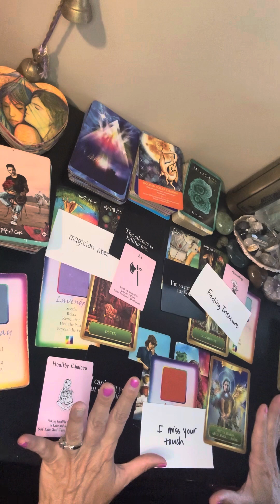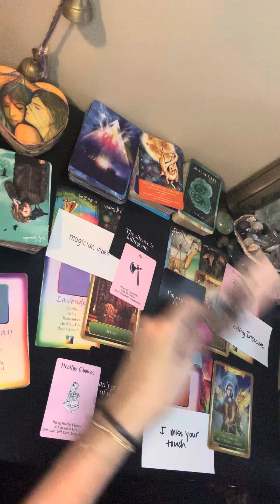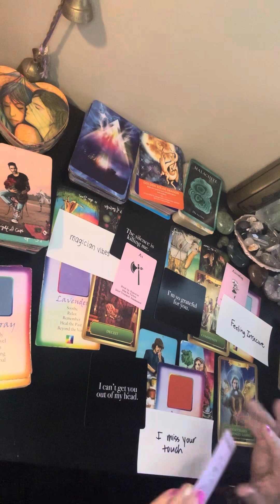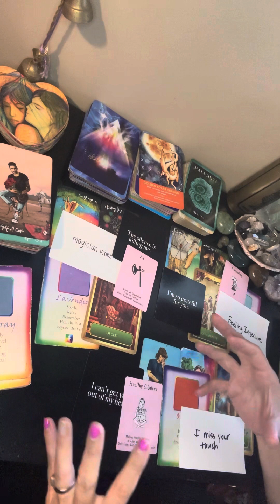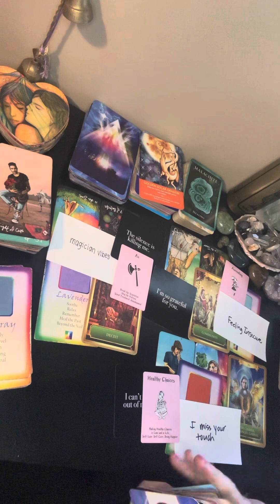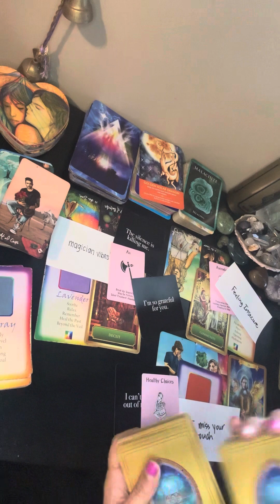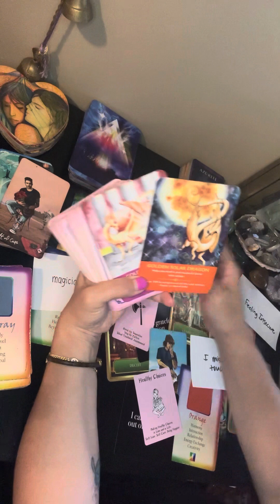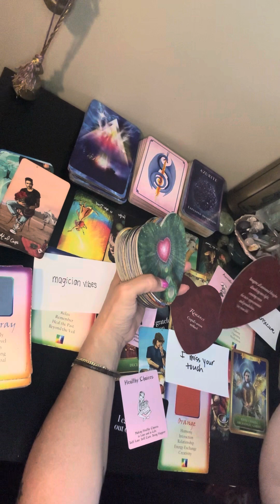TAURUS ♉️ 7777 DM TWIN FLAME 🔥 FULL MOON 🌕 + SEPTEMBER LOVE READINF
relationship reading:

Soulmate gig